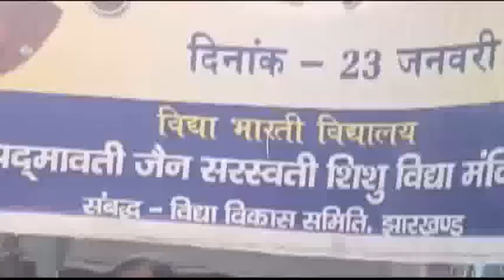Chaibasa | Jaag naujawan Jaag | PJSSV Mandir Chaibasa